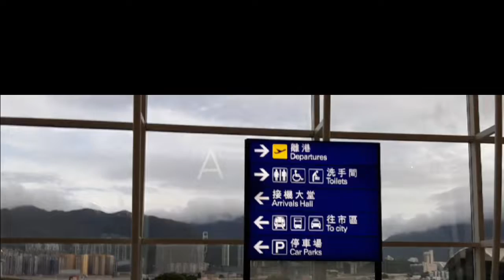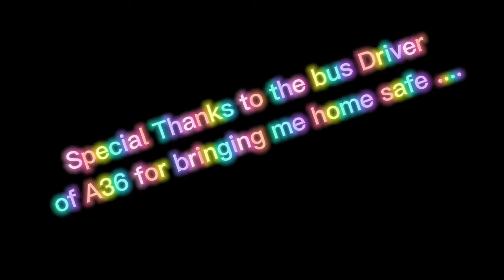My ROADTRIP from HONGKONG INTERNATIONAL AIRPORT TO YUEN LONG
Let's explore the road of HONGKONG

Bus route Express A36

About HKIA
LOCATED AT
#1 Sky  Plaza Road,Chek Lap Kok

Hongkong International Airport is HONGKONG's main Airport,built on reclaimed land on the island of Chek Lap Kok, The airport is also referred to as Chek Lap Kok International Airport or Chek Lap Kok Airport ,to distinguish it from it's predecessor,the former Kai Tak Airport .
Wikipedia.